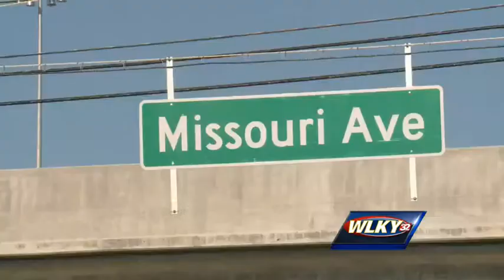Clarksville police warn public of armed man posing as officer, making traffic stops